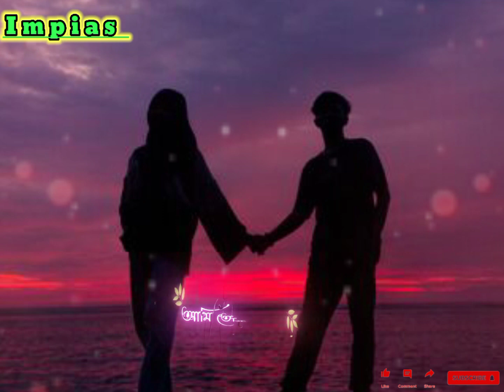likhbo tomar hate ami amar moron